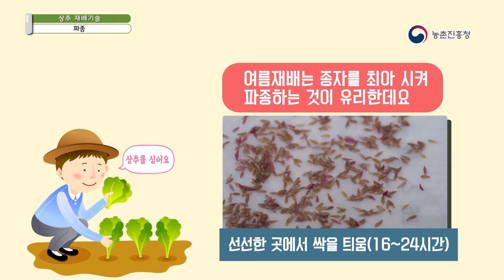상추 재배기술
상추 재배기술 영상입니다.
상추는 예전부터 우리에게 많이 알려진 친숙한 작물 중 하나로 생육 기간이 짧고 재배방법이 쉬워 누구나 쉽게 기를 수 있는데요. 상추 노지재배의 파종부터 수확까지의 과정을 영상을 통해 알아세요~~

ㅡㅡㅡㅡㅡㅡㅡㅡㅡㅡㅡㅡㅡㅡㅡㅡㅡㅡㅡㅡㅡㅡㅡㅡㅡㅡㅡㅡㅡㅡㅡㅡㅡ